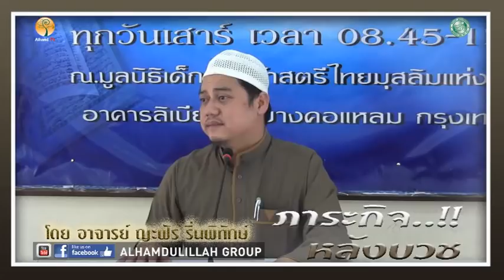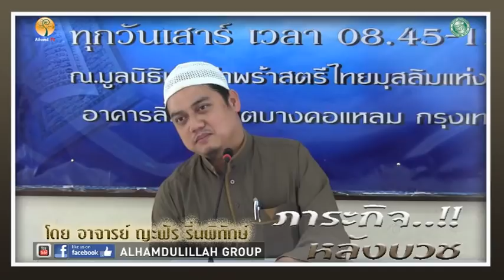AH 0766 ภาระกิจ..!! หลังบวช โดย อาจารย์ยะฟัร รื่นพิทักษ์